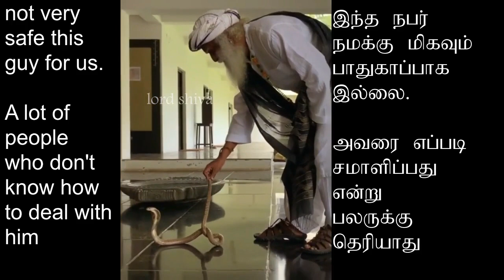Satguru handles the Cobra/ சத்குரு நாகப்பாம்பை கையாள்கிறார் (with subtitles)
A cobra has entered the Isha building, This video is about how Satguru handles it.
here we have a little cobra he just came into this building. so i'm just helping him out into the garden back into the garden where he should belong. he shouldn't be in a living area. not very safe this guy for us. A lot of people who don't know how to deal with him
he won't be very safe but he's quite a fine creature you

ஒரு நாக பாம்பு ஈஷா கட்டிடத்துக்குள் வந்துவிட்டது, அதை சத்குரு எப்படி கையாள்கிறார் என்பதே இந்த காணொளி. இந்த நாகப்பாம்பு இப்போது இங்கே வந்திருக்கிறது, நான் அதை வெளியேற உதவி செய்கிறேன், இது மனிதர்கள் நடமாடும் இடத்தில் இருக்க கூடாது. அது நமக்கு பாதுகாப்பு இல்லை,  நிறைய மனிதர்களுக்கு பாம்பை எப்படி கையாள்வது என்று தெரியாது. இவர் (பாம்பு) பாதுகாப்பு பற்றி கவலைப்பட மாட்டார், ஆனால் இவர் ஒரு அற்புதமான உயிரினம்